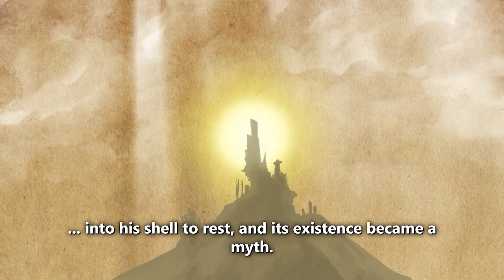PlayPark Rakion Lore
Discover the Story behind the Rakion Lore in this video.